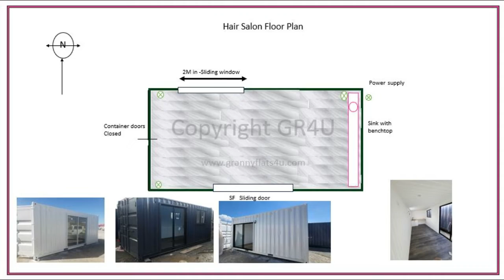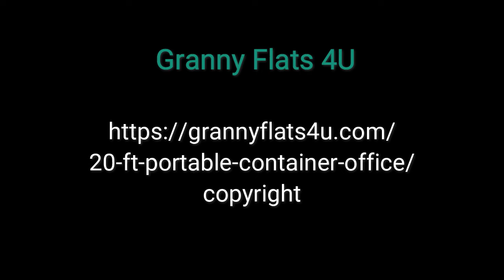20ft shipping container Hair Salon - Beauty salon- 0756463729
20ft Hair Salon - Beauty salon-20ft shipping container salon 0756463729

Hair Salon Set up - Beauty salon - 20ft shipping container. Gold Coast. Hair Salon- Beauty salon  Set up - 20ft shipping container Salon - supplier online in Gold Coast.

Looking for the best

Hair Salon Set up- Beauty Salon - 20ft shipping container online supplier " look no further.

The Gold Coasts best Hair Salon- Beauty Salon Set up - 20ft shipping container
 supplier is only a phone call away 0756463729

 Gold Coast Queensland Best Hair Salon Set up - 20ft shipping container in Gold Coast